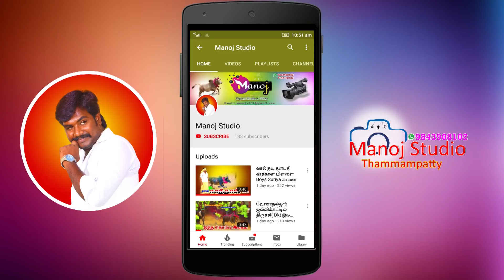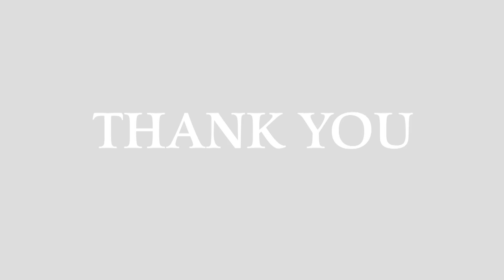Jallikattu -2019பெரம்பலூர் மாவட்ட அரசலூர் ஜல்லிக்கட்டில் வாழகோம்பை பக்கிரிபாய் காளை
வாழகோம்பை பக்கிரிபாய் மாடு Manoj studio